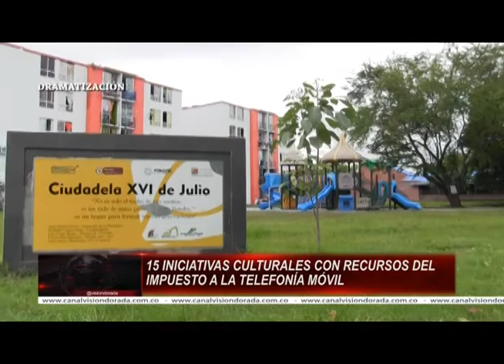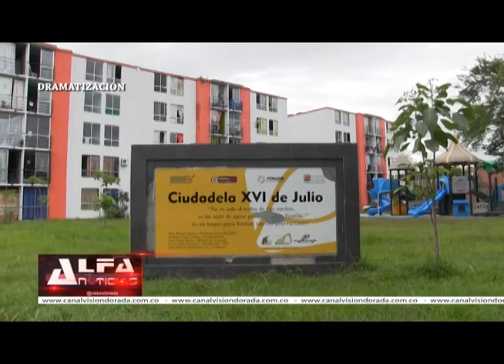15 INICIATIVAS CULTURALES DE CALDAS VIABILIZADAS PARA EJECUCIÓN CON RECURSOS DEL IMPUESTO A